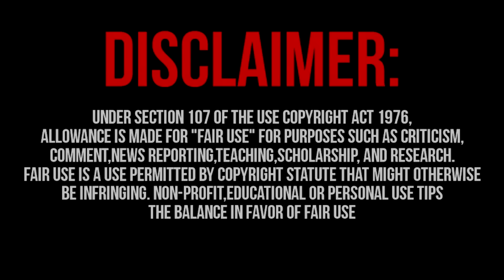"Black Ops 3 Zombies Glitches": NEW Zetsubou No Shima Gate Solo Knife Lunge "Bo3 Glitches"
GTA 5 - Illuminati Secret Easter Egg (Grand Theft Auto V Secret Easter Eggs)

We hope you enjoyed this Black Ops 3 Video. Be sure to subscribe to our director and RSP for more Black Ops 3 BO3 cool videos and we also do BO3 / Black Ops 3 Zombie Glitches along with Black Ops 3 Zombies Easter Eggs and BO3 Tips and Tricks.